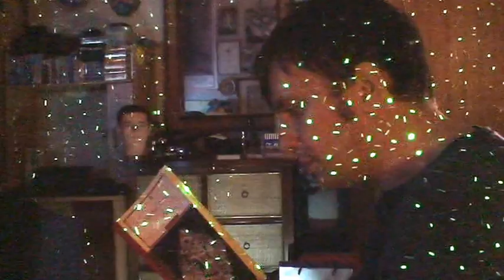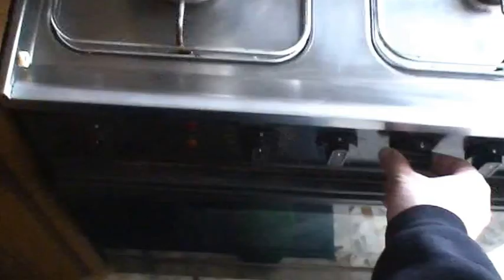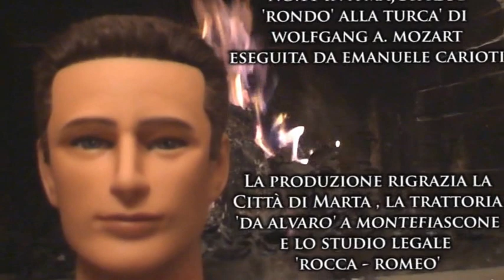MANNEQUIN'S HEAD - INTERNATIONAL HORROR SHORT MOVIE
PINO DE LUCIA GENNARINO ITALIA'S GOT TALENT FIRMA MUSICA PERDERE LA TESTA MANNEQUINSHEAD PERDERELATESTA - CORTOMETRAGGIO HORROR - 'MANNEQUIN'S HEAD' - SHORTFILM EMATUBE 01/01/2011
CON EMANUELECARIOTI PINO DE LUCIA GENNARINO ITALIA'S GOT TALENT FIRMA LE MUSICHE DI PERDERE LA TESTA CORTOMETRAGGIO MANNEQUIN'S HEAD SHORTFILM EMATUBE 01/01/2011
DA UN'IDEA DI CLARMONT
REGIA E MONTAGGIO DI L. A. & CLARMONT
SOGGETTO E SCENEGGIATURA DI L. A. & CLARMONT
MUSICHE ORIGINALI: MAESTRO PINO DE LUCIA, CHE HA RISCOSSO MOLTISSIMO SUCCESSO A ITALIA'S GOT TALENT 2012 CON LA STORIA DEL CANE GENNARINO RACCONTATA SUONANDO IL PIANOFORTE FINO A FAR COMMUOVERE MARIA DE FILIPPI
MONTAGGIO DI DOINEL FERRAND
DIRETTORE DELLA FOTOGRAFIA: OMAR VALCINNO
OPERATORE DI RIPRESA: A. C.
SONATA 'MARCIA ALLA TURCA' DI W. A. MOZART ESEGUITA DA EMANUELE CARIOTI
SI RINGRAZIA LA CITTA' DI MARTA (VT) E LA TRATTORIA 'DA ALVARO' DI MONTEFIASCONE.
NATURALMENTE LA BUSTA CON LA TESTA DEL MANICHINO E' STATA TEMPESTIVAMENTE RECUPERATA
UNA PRODUZIONE INDIPENDENTE EMATUBE LANOTIZIANODORMEMAI 2011
Emanuele Carioti - Giornalista & Blogger
Cortometraggio su un manichino fa perdere la testa!
Si chiama Romeo e non è nè il nome di una persona nè il celebre personaggio del dramma Shakespeariano.
Romeo è il nome della testa di un vecchio manichino protagonista di un cortometraggio che sta letteralmente conquistando internet.
'Perdere la testa - Mannequin's Head', questo il titolo del breve film psycho-thriller girato sul lago di Bolsena, in provincia di Viterbo, ha conquistato, a partire dal primo gennaio, giorno in cui è stato messo sul web, un vastissimo pubblico di accoliti, tanto da scatenare curiosità e addirittura piccole leggende legate ai posti in cui è stato girato.
E' la storia di un ragazzo che per caso incontra sulla riva del lago la testa di un manichino.
Il fantoccio attrae l'attenzione del giovane che se lo porterà a casa...ma ben presto si accorgerà che quella testa di pupazzo si sostituirà a lui, rubandogli l'anima, mettendo in discussione la sua identità e a fargli 'perdere la testa', appunto!
Il cortometraggio si avvale della colonna sonora originale del Maestro Pino de Lucia che ha scritto proprio per questo film 'Il tema del Lago', ritenuto da molti internauti un motivo fortemente ipnotico e malinconico.
La sceneggiatura, ispirata a temi Shakespeariani e a Doppio Sogno di Schnitzler, è stata scritta da una giovane che si firma Clarmont, mentre la regia è affidata al ventinovenne L. A..
'Perdere la testa', prodotto completamente indipendente, è stato realizzato da un blog che si chiama Ematube ed è interpretato proprio dall'autore di questo portale, Emanuele Carioti.
Da segnalare i tanti messaggi presenti sui forum, in facebook e su tutti i social network, che riferiscono di persone che durante il sonno, sognano la testa del manichino Romeo.
Il cortometraggio 'Perdere la testa' è visibile' su youtube solo a questo indirizzo